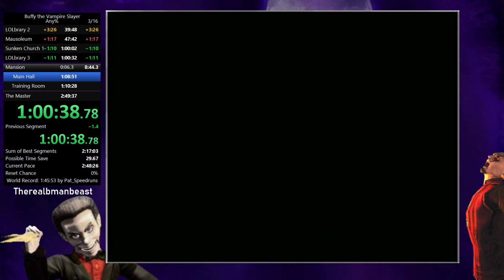Buffy the Vampire Slayer (Xbox): 2:27:55.28 Any%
Need to improve movement in early game a lot more as well as practice skips, but overall decent time for now. Sub 2 eventually.